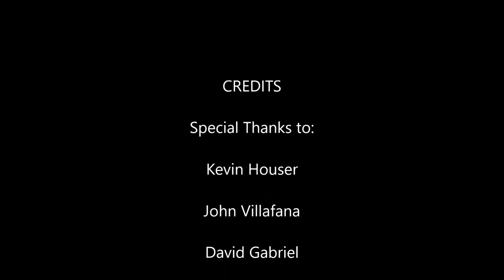Jazz Chops vs Symphony Chops or Bill Chase vs Adolph Herseth! Who da man?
Kurt recommends Al Cass Valve Oil! Go git you some right now Jazz Chops vs Symphony Chops or Bill Chase vs Adolph Herseth! Who da man? Regardless, likely it is YOU who needs chops!!!

Do you need better technique and faster fingers?